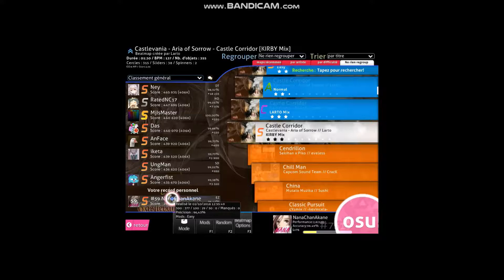Taiko [Kirby's Mix] Castle Corridor from Castlevania Aria